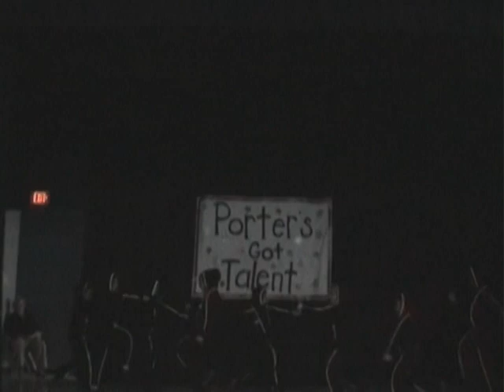Porter Talent Show Dancing Glow Girls featuring Glow Worm